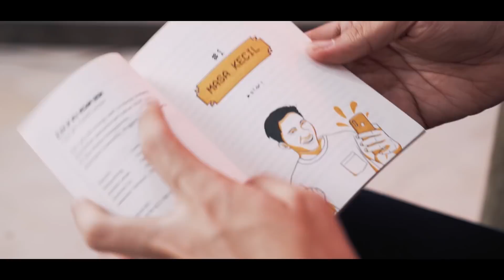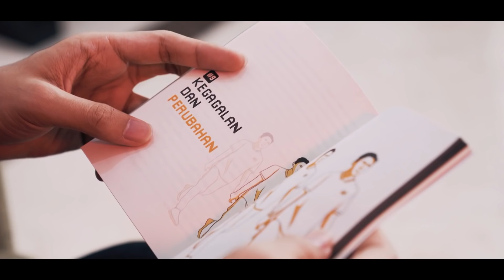PERMINTAAN MAAF DARI LEMON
Di video ini, RRQ Lemon ingin menyampaikan permohonan maafnya, dan juga apa yang dia harapkan dari para fans nya, yang selalu memberikan support dari awal karirnya, hingga sekarang.

Dapatkan Novel Lemon di 60 cabang Toko Buku Gramedia JABODETABEK dan Surabaya, atau bisa juga kalian beli secara online melalui link dibawah ini, persediaan terbatas ya !